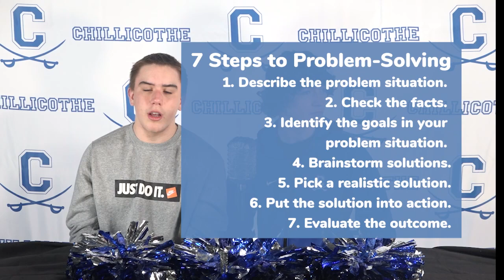Hallway Hangout: Intervention Special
Problem-solving with Truitt McGlone